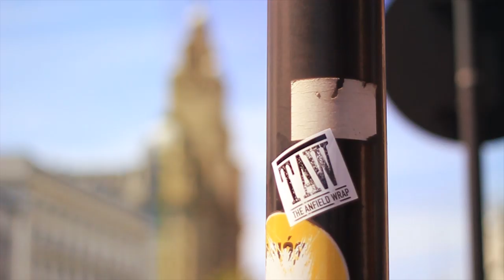Mignolet, Matip & Members Sale | Talking Reds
Mo Stewart is joined by Lizzi Doyle to react to comments made by Simon Mignolet’s agent, Joel Matip’s interview on Liverpool FC’s website and the Members sale this morning.